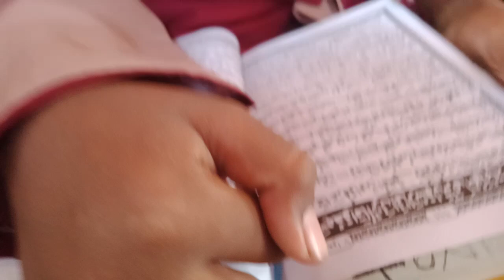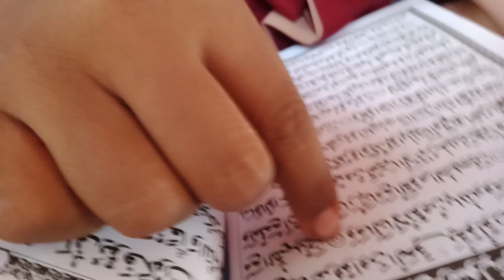Tartil juz 7